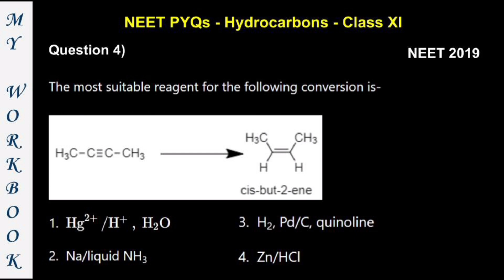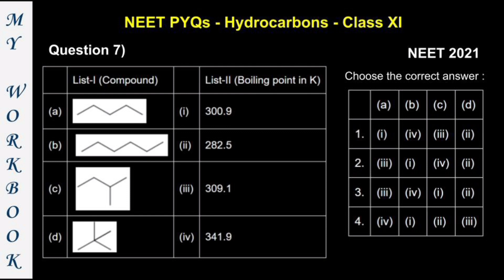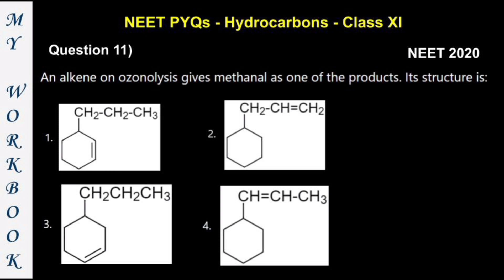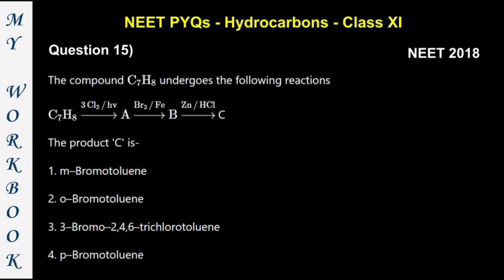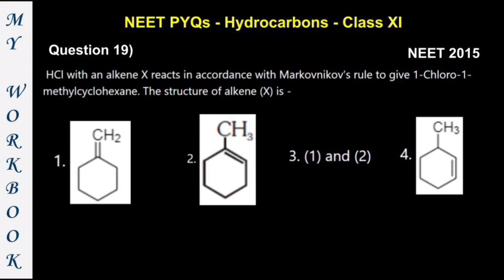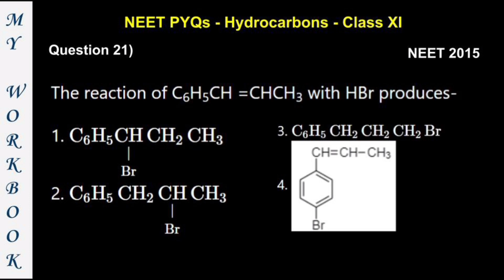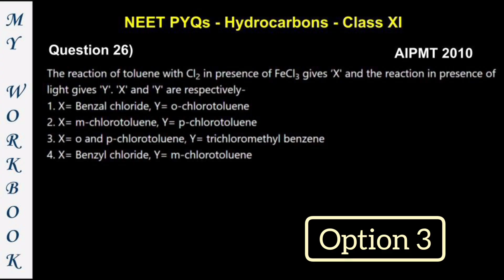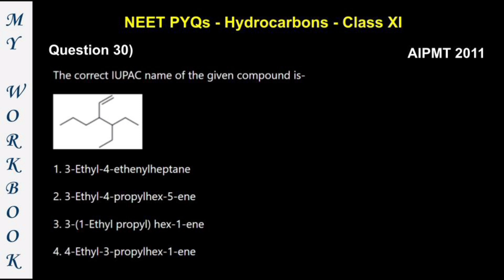HYDROCARBONS - Class XI - NEET PYQs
The National Eligibility Entrance Test (NEET-UG) is a competitive exam conducted by the National Testing Agency (NTA) for aspirants seeking admission to undergraduate MBBS and BDS courses all over India.
NEET UG Exam is mainly based on 3 subjects – Physics, Chemistry, and Biology (Botany & Zoology). There are a total of 180 MCQs, with a 3-hours time duration. For each correct response, 4 marks are awarded to the candidates, and 1 mark is deducted for every incorrect response. A huge number of candidates appear for NEET Exam. The exam requires not only hard work, but also the right technique to clear it. Though it may seem difficult, with a proper preparation plan, it is a lot easier to crack this examination
Candidates should practice NEET sample papers and previous years’ question papers to improve their accuracy and speed levels. Solving question papers will also give them an idea about the question pattern, difficulty level of questions, and chapter-wise weightage in the exam.

We have compiled NEET PYQs chapter wise for easy learning and practice.